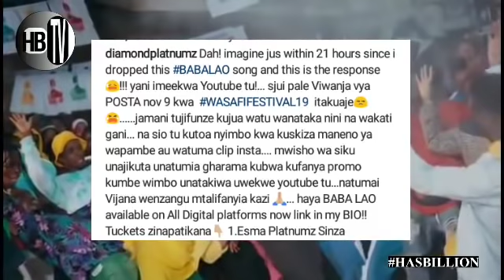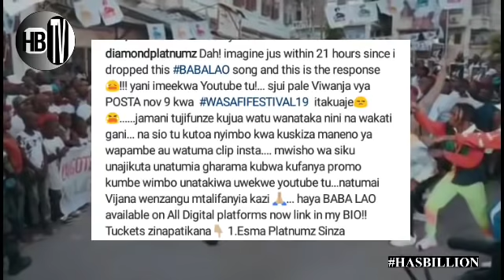KEJERI KUBWA HII: DIAMOND PLATNUMZ ampa makavu HARMONIZE live kisa UNO.